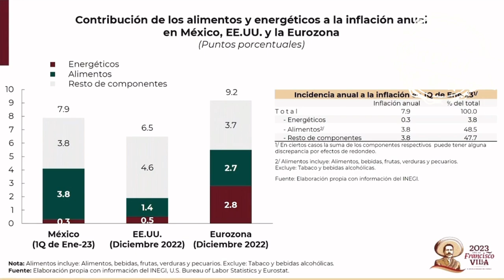La inflación va a bajar pronto, no se cuándo, pero pronto 🦆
La inflación va a bajar pronto, no se cuándo, pero pronto. Aumentó porque estamos terminando un año e iniciando otro 🦆